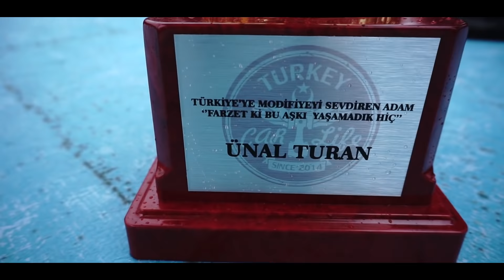Ünal Turan Farzet Kİ Ekibi Tuzla Fuarında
YİĞİTLERİM KANALIMA HOŞGELDİNİZ BURASI HEPİMİZİN MEKANI